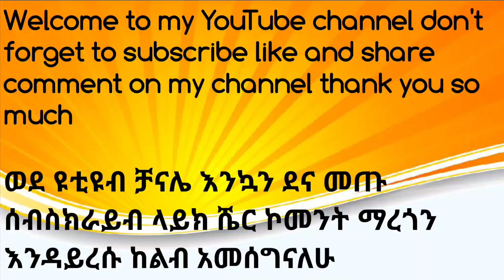"ዘመነ ካሴ ታስሮ እኔ ምግብ አልበላም ትምህርትቤትም አልሄድም" አንድ የደብረብርሃን ህፃን ትግሉ ይቀጥላል❗️ድል ለፋኖ❗️እኔም ዘመነ ነኝ❗️